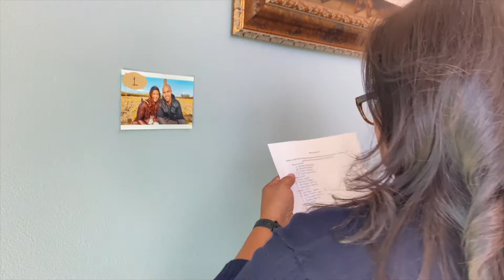vlogsbynikki || Leian's Bridal Shower